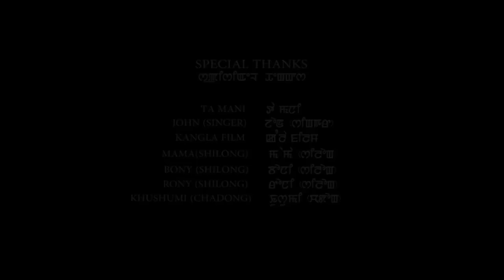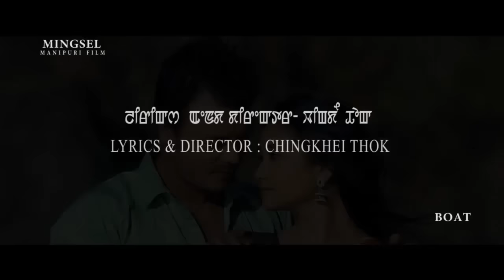LAIJATHAKKINA THAMBAL || NEW MANIPURI FILM SONG VIDEO 2015 || MINGSEL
LAIJA THAKKE || NEW MANIPURI FILM SONG VIDEO 2015
MITPHAM FILM PRODUCTION
ASSOCIATE WITH ASPAPEL PICTURES
KANGLEI ARTIST FOUNDATION PRESENTS
FILM:- MINGSEL
SONG:- LAIJATHAKKINA THAMBAL
CAST:- RATAN LAI AND SOMA
SINGER:- MANDAKINI
RECORDING STUDIO -M S STUDIO
CUSTUME:- GALIF PA
ASSISTANT CUSTUME: - SURAJ
MAKE UP:- TOP NEPOLEON
CAMERA:- ARUN KHONGMAN
EDITOR:- VINAND
PRODUCTION DESIGNER:- BOYNAO LAI
PRODUCTION CONTROLLERS:- CAMMONDO KHURAI, ROMEDY, TOLAMU
RODUCTION MANAGER :- ROBOT
SCREENPALY AND ASSISTANT DIRECTOR:- B.M.X(PAPU)
STORY,DAILOUGE AND PRODUCER:- IBOYAIMA THOKCHOM
LYRICS AND DIRECTOR:- CHINGKHEI THOK